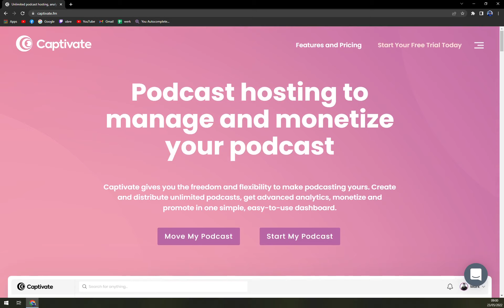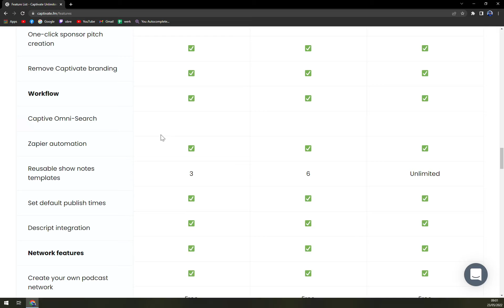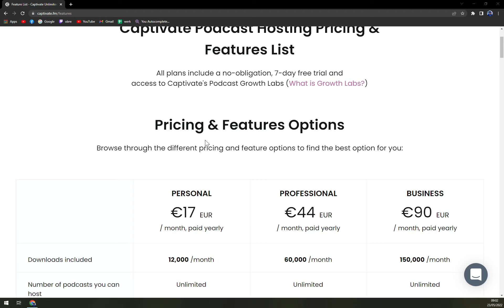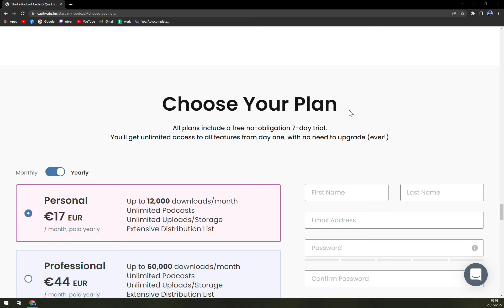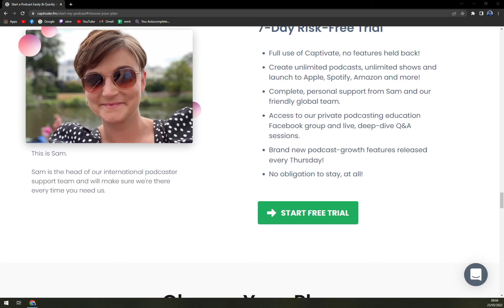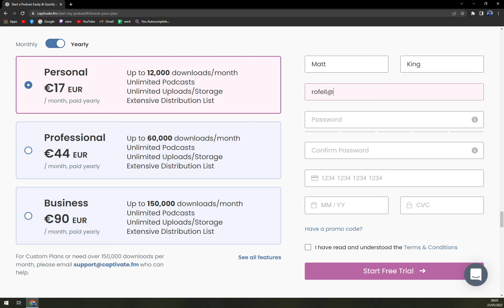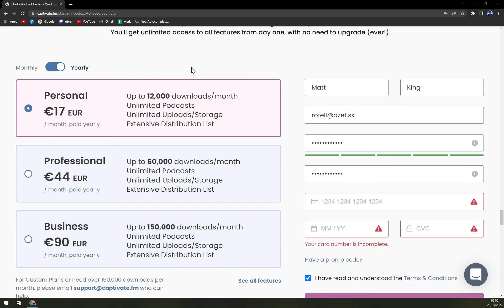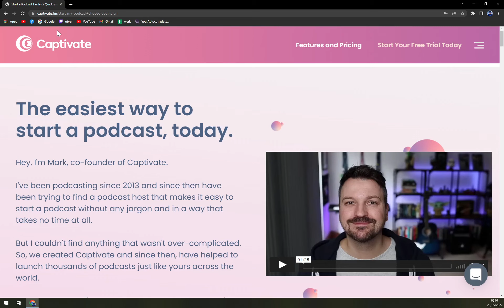How to Use Captivate - Beginners Tutorial 2022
In this video you will learn How to Use Captivate - Beginners Tutorial

GET AMAZING FREE Tools For Your Youtube Channel To Get More Views:
Tubebuddy (For GROWTH on Youtube):